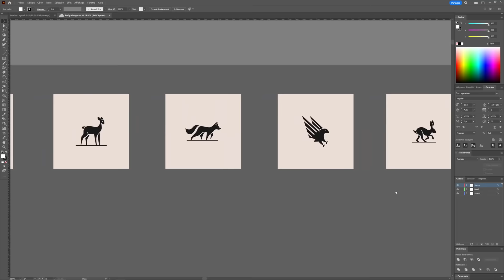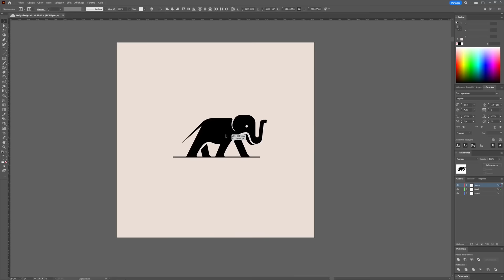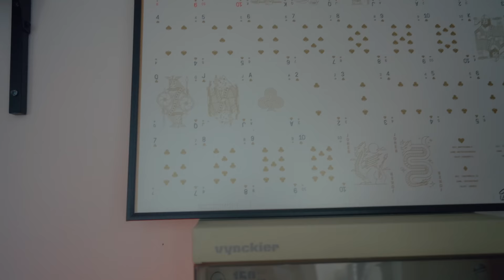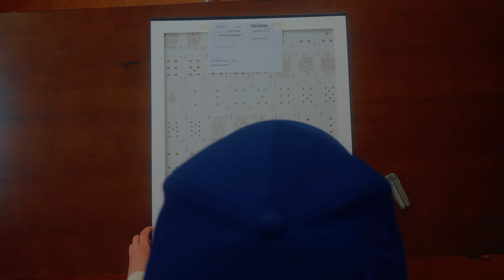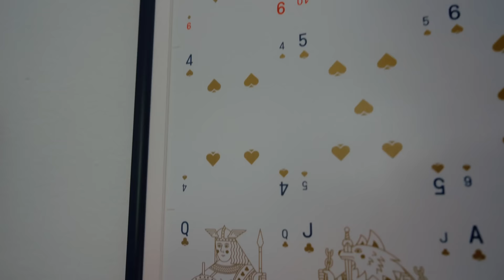Une journée TOUT À FAIT NORMALE au studio.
Vidéo assez différente de ce que je propose d'habitude, mais j'ai pris un max de plaisir à la réaliser.
Je pense faire des petits formats "vlog" comme celui-ci de temps en temps entre les plus grosses vidéos, ça me permet de tester des choses, de m'amuser et surtout de me mettre un peu moins la pression. Hésitez pas à donner vos avis en commentaires, je suis très curieux d'avoir vos retours et suggestions d'améliorations ?